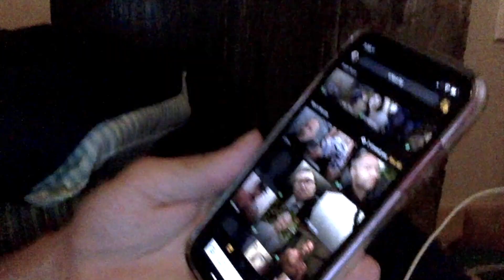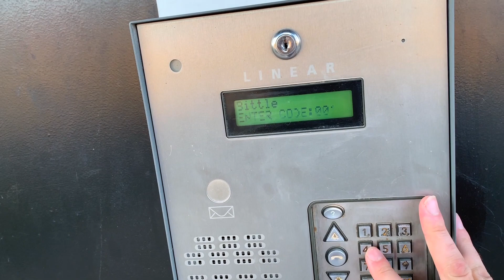Grindr Man - Tristan Hutchison (BMGP)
The Original Grindr Man